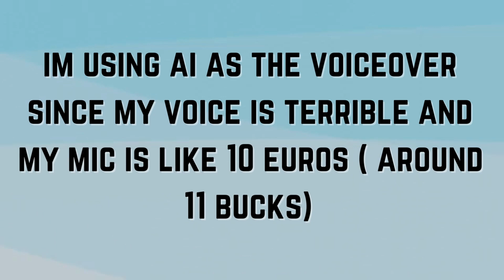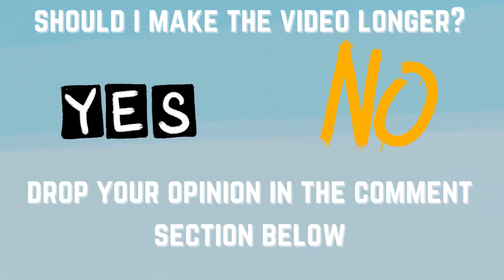🚀 WOULD YOU RATHER: ROCKET LEAGUE EDITION | Cars | Sekuho 🎮🔥😄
Get ready for an exciting round of "Would You Rather" with a Rocket League twist, focused on the cars! Join me as we explore thrilling scenarios and make tough choices about the cars we drive in this adrenaline-fueled game. Strap in and let's dive into the world of Rocket League cars! 🏎️⚽🔥

Challenge them to make their own car choices and compare strategies. Let's explore the world of Rocket League cars together and discover the keys to victory on the virtual field! 🏆🚗🎮

song:
♪ Marshmallow (Prod. by Lukrembo)
Link :

 • lukrembo - marshm...

💬 - Discord (My Discord Server, I'm always there, unless i'm sleeping of course lol)

💬 - Comments: I read all of the comments on my videos! I reply to all comments on my videos! (Unless I don't know how to respond or can't respond which doesn't happen often ) So make sure to leave your questions and feedback, and some compliments if you know what I'm saying lol.